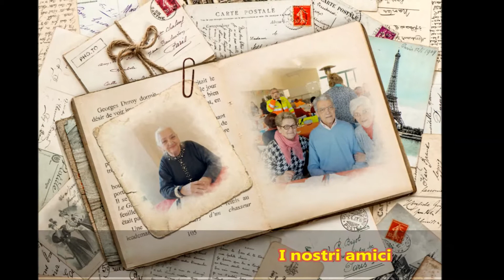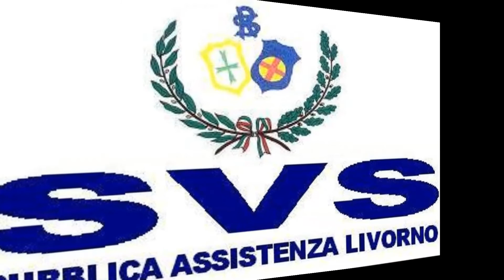Amici Anziani 2018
di Eleonora Giordano